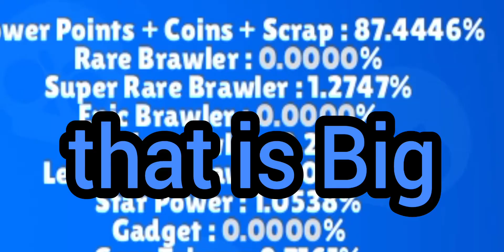The ULTIMATE Brawlstars Box Opening with some speed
In this Random Video I open up like 200 boxes and try to get Gus Sam and Otis idk

also maybe a gameplay video